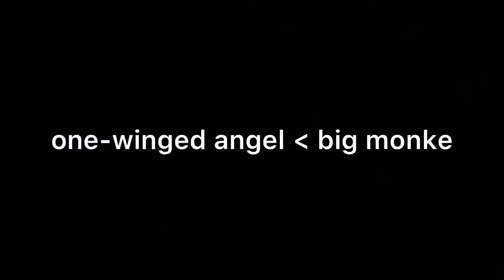Sephiroth dies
low tiers rise up